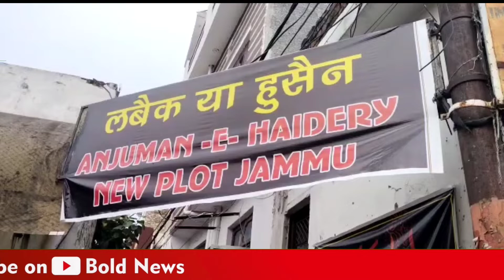ASHOORA OBSERVED IN JAMMU II BOLD NEWS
Ashoora Observed In Jammu. Ashoora, marking the martyrdom of Prophet Muhammad’s (SAW) grandson, Imam Hussein (AS), and his faithful companions in the battle of Karbala 1400 years ago, was observed in the district Jammu today.

Video Journalist: Ashok Anand